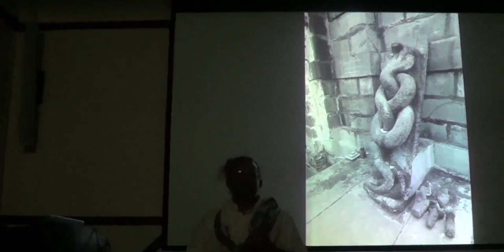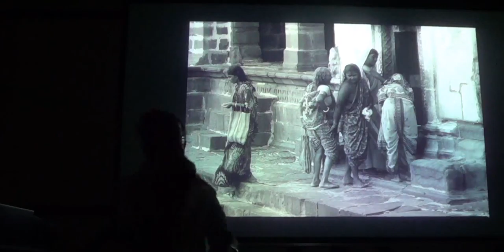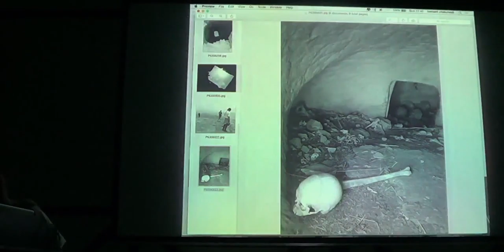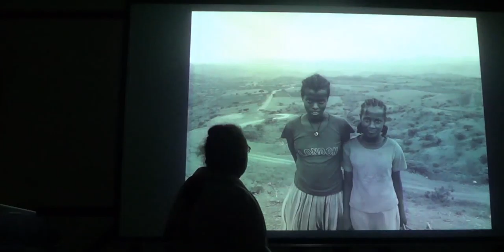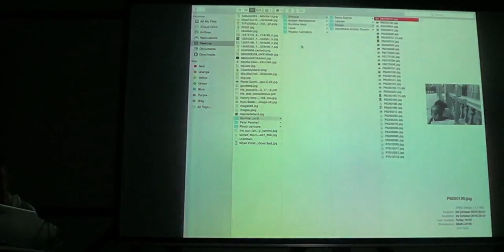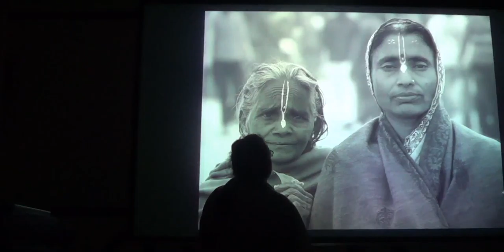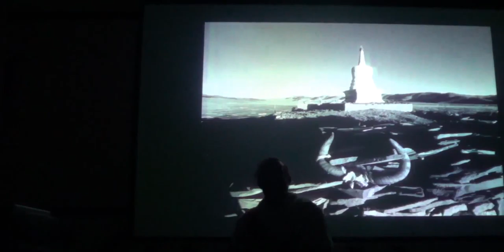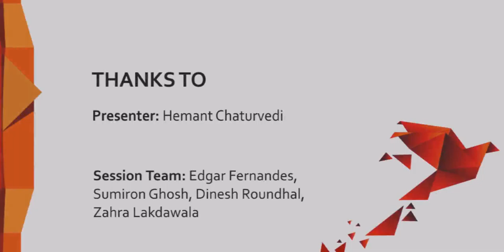Mumbai Local with Hemant Chaturvedi : Places of Faith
Places of Faith | Hemant Chaturvedi | Mumbai Local

This talk by Hemant Chaturvedi is a part of our Mumbai Local series.